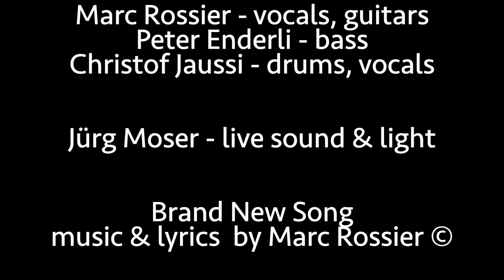"Brand New Song" Marc Rossier Ro's Blue - live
Ro's Blue with a song that Marc Rossier had recorded with k'daar.

Marc Rossier Ro's Blue live in Bern, Switzerland at La Cappella February 20th 2019,

with
Marc Rossier - vocals, guitars
Peter Enderli - bass
Christof Jaussi - drums. vocals.

Jürg Moser - live sound & light

Brand New Song - music & lyrics by Marc Rossier ©

Recorded with one camera and a mike in the room.